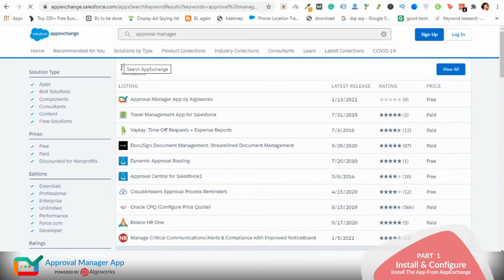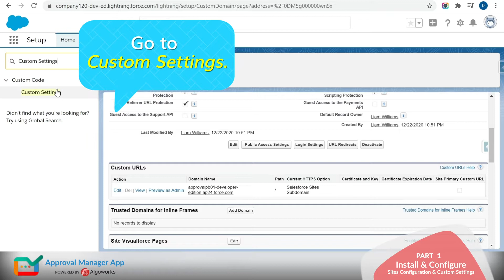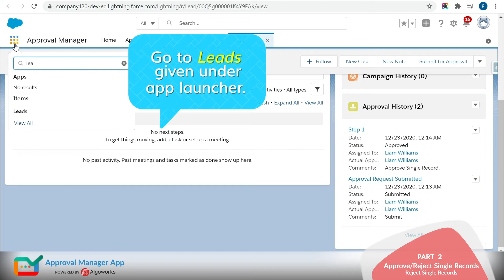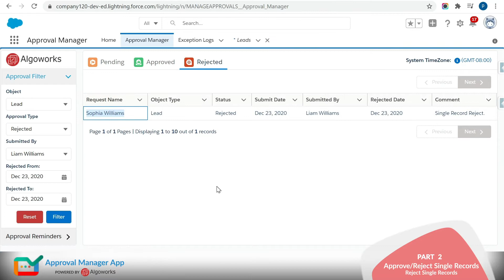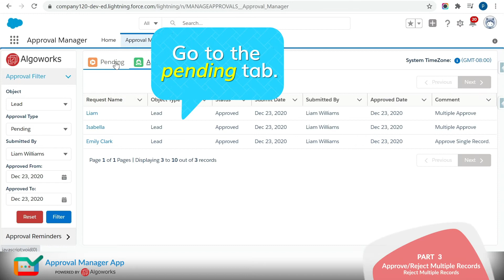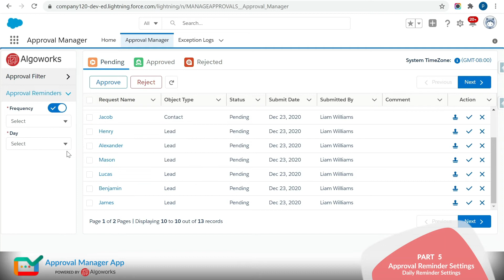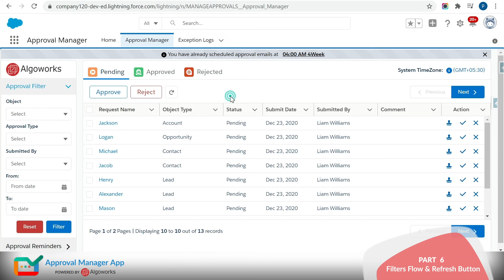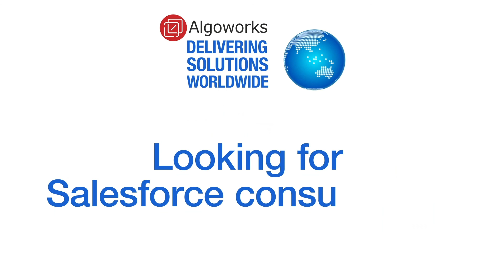How To Use Approval Manager App By Algoworks | Step-by-Step Tutorial | AppExchange App Development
Algoworks’ Approval Manager App is a 100% Salesforce native application that enables users to have a single interface to view and manage approvals. The users can now easily perform bulk approval, set approval reminders, and perform approval action directly through email links.

Algoworks’ Approval Manager App is designed to collect all approval records in Salesforce (whether it is pending, approved, or rejected) in one place. The user can access and manage all the approvals by approving or rejecting pending approval records from one consolidated view.

1. The Approval Manager App offers a consolidated view for users to manage their approvals from.

2. Users can approve or reject approvals easily by viewing them all in one single view.

3. Users get the option to approve or reject approvals in bulk by selecting multiple approvals.

4. A single page displays 10 of each approval (pending, approved, and rejected), hence, a total of 30 approvals.

5. The app works according to the Org’s local time zone, considering that multiple users work on a single Org from their respective time zones.

6. The app also offers a filter feature to the users. They can filter out approvals according to the ‘type’, ‘object’, ‘submitted by’, or ‘date’. Being a smart filter, the user can select a combination of filters to view results.

We hope that Algoworks’ Approval Manager app comes in handy when you need to manage all your approvals in one single place. Have fun and do write us a review on AppExchange if you like our app!